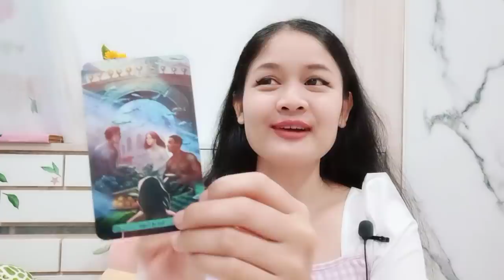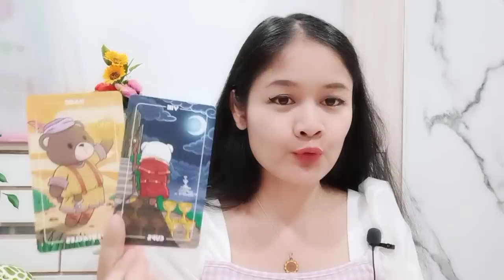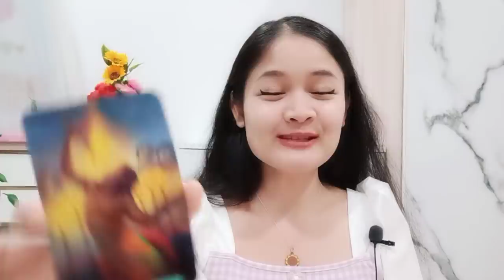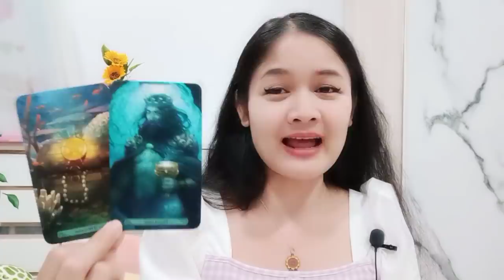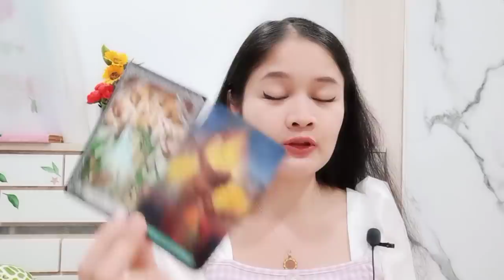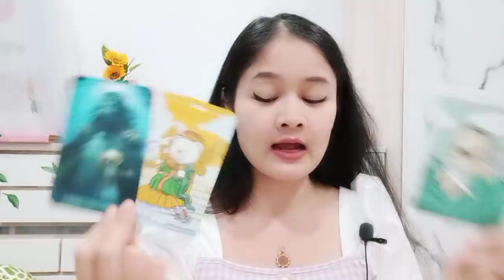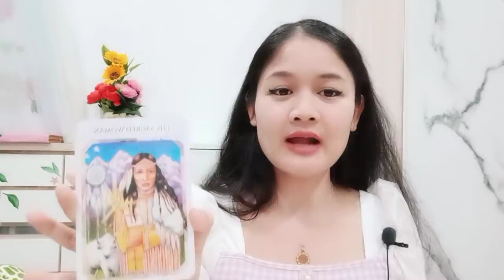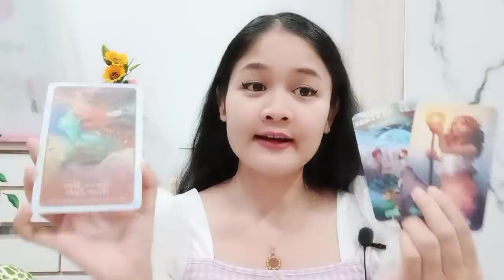ธาตุน้ำ🎎มีน กรกฎ พิจิก🌹คนเก่าๆเป็นฝ่ายวิ่งตามคุณบ้างเมื่อคุณไม่ยอมลดคุณค่าในตัวเอง💖บทที่36😁9-23ก.พ.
มีน      15มี.ค.-12เม.ย.
กรกฎ 15ก.ค.-15ส.ค.
พิจิก   16พ.ย.-15ธ.ค.